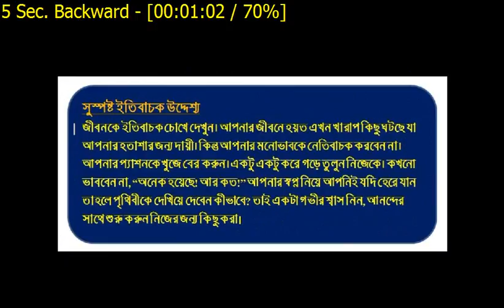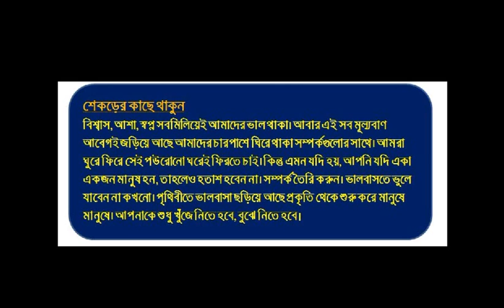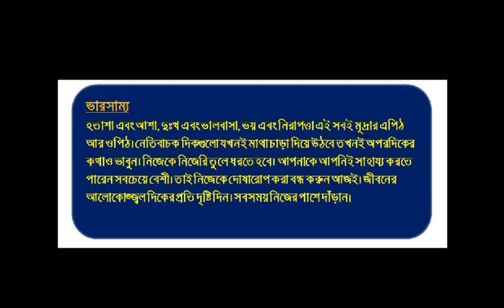মনোবিজ্ঞানীদের দেখানো সুখে থাকার ৫ পন্থা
সুখী হতে চাই আমরা সবাই। কিন্তু সুখ যেন দূরের অধরা হরিণ। আমরা ছুটি, সেও ছোটে। দূরত্ব কখনো কমে না। জীবনে বরং বাড়ে স্ট্রেস, আশংকা, টানাপোড়েন, ভুল বোঝাবুঝি। আমরা তলিয়ে যেতে থাকি হতাশায়। কাজ করতে থাকি, ছুটতে থাকি, সবার সামনে হাসি, কিন্তু ভেতরে ভেতরে আমরা যা দেখি তা শুধুই অন্ধকার। বিষন্নতা, হতাশার এই জীবনচিত্র শুধু আপনার নয়, আরও অনেকের।